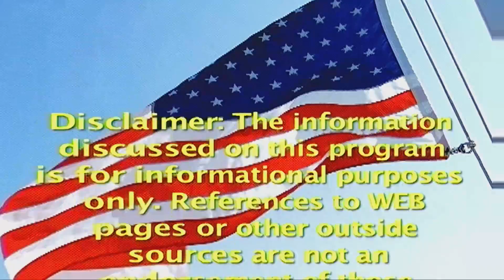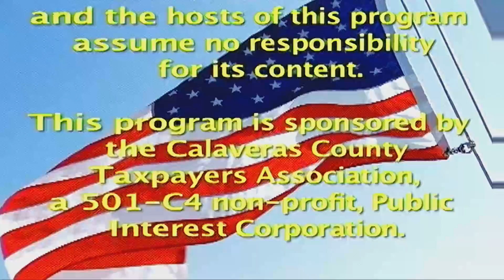HD Taxpayer Alert! with Al Segalla & Guest Paul Preston, Founder New California State 7/28/2021